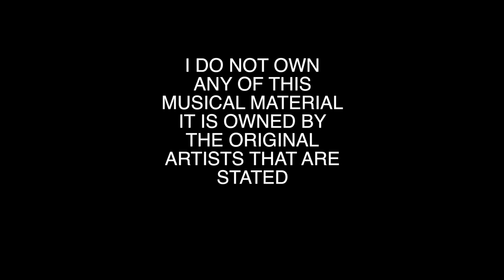Kyuss Demon Cleaner Drum Cover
I've got the demons in me
I've got to flush them all away
I feel the demons rage
I must clean them all away
Yeah (yeah)
Inside I see more,
Cobwebs in the way
The magic cleaner will
Shine his smile over me
I am the demon
Cleaner to save the day
I get the back one
Important they'll always stay
If only one thing that you'll know
Impostors from the show,
They'll try to trick you into
Normal treatment
Oh don't you listen to them say
Shush them all away
I am the demon cleaner
Madman of Encino
I am the the freedom bleeder
Standing naked here to say
I'm the only way